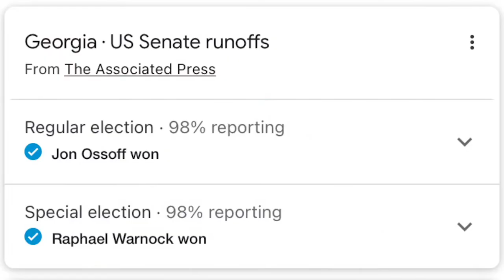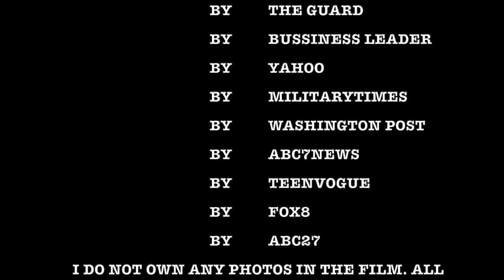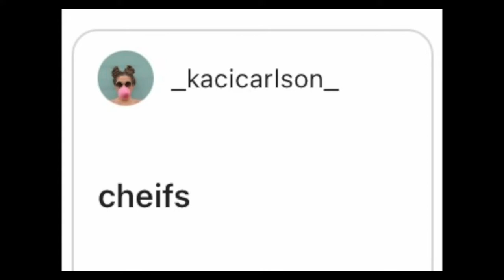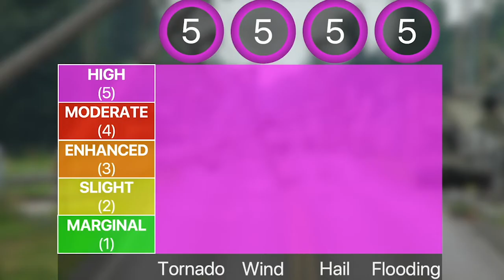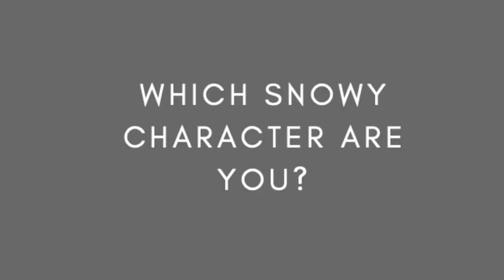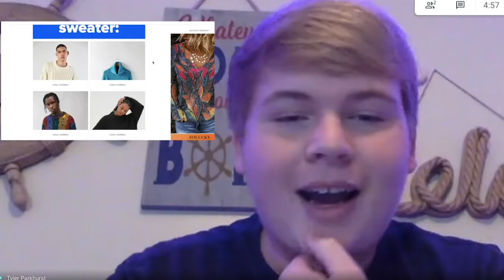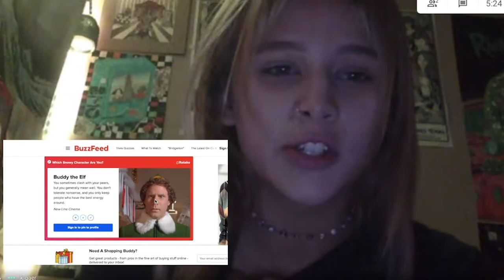1-11-21 SVTV Monday Report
Stories: Ali Reed and Ike Prengel; Carly Bond, Haley Branstetter and Journey Jones; Madyson Hardesty; Landon Stuke and Ebb Nelson
Anchors: Jessica Davis and Erin Feldkamp
Weather: Zoey Terrel
Director:
Graphics: